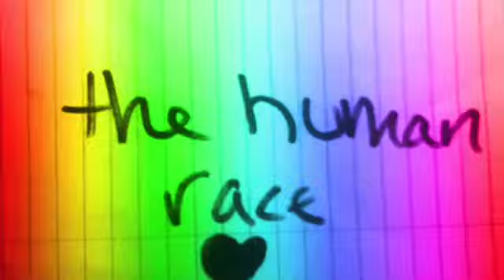"Out Alive" Fan Video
Fan video of "Out Alive" by Ke$ha.